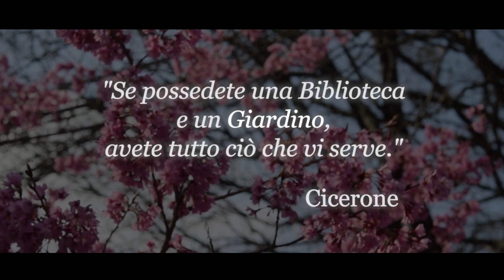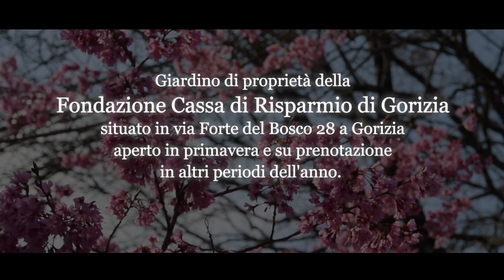Il Tempo delle Magnolie - Giardino Viatori - Gorizia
Prodotto da MUworks Studio e l'associazione Amici del Giardino Lucio Viatori questo video vuole farvi immergere in questo poetico angolo floreale goriziano durante la fioritura delle magnolie e dei prunus da fiore.

Nato negli anni ’70 quando Luciano Viatori, da sempre appassionato di botanica e giardinaggio, acquistò una collina ai margini di Gorizia, con una splendida vista sulla città e il suo castello, l’Isonzo, il Carso e le Prealpi.
Con costanza, passione e determinazione Lucio Viatori ripulì il terreno incolto di partenza, arricchì di sostanza organica il substrato con l’apporto di trucioli di legno e rinforzò i tratti ripidi e franosi, realizzando opere di consolidamento, sentieri, scalinate e ponticelli in legno. Con il suo innato pragmatismo decise di realizzare il laghetto all'interno del cratere scavato da una bomba della Grande Guerra e costruì un ingegnoso sistema d’irrigazione a caduta tutt'oggi funzionante.
Il professor Viatori ha sempre pensato che ciò che distingue il giardino da qualsiasi altra creazione umana è che esso deve essere un luogo destinato ad essere coltivato, cioè un’entità viva e vivente dove le piante, piuttosto che l’architettura, sono le protagoniste. Il suo amore per tutti i tipi di piante da fiore e la sua continua sperimentazione e ricerca per introdurre nuove varietà, hanno creato un luogo unico, un giardino botanico ricco di importanti collezioni, arrangiate in stile paesaggistico all'inglese.
Il giardino si presenta come un dolce collegamento fra tre livelli di terrazzamenti: l’accesso è nella parte alta della proprietà, dove un vialetto lastricato conduce alla casa ed all'ombrosa e sempre fresca valle delle azalee. Dal grande prato davanti alla casa si scende verso il laghetto delle ninfee e il roseto. Il livello più basso abbraccia l'intero lato sud-occidentale del giardino, da cui si risale poi mediante una scala interrata al belvedere sulla città.
Centinaia di rododendri ed azalee, collezioni di lillà, ortensie, spiree, viburni, osmanti, peonie, rose rampicanti, pruni e meli da fiore, ed un centinaio di magnolie caducifolie - l’ultimo grande amore del professore - si possono ammirare in fiore da marzo a giugno.
Tra le piante erbacee perenni e le bulbose, che completano le aiuole formando macchie dai colori spesso vivaci e contrastanti, spiccano cuscini fioriti di Phlox e lberis che assieme all'erica, ai bucaneve e ai narcisi annunciano la fine dell'inverno, e poi iris, peonie, Hemerocallis, Hosta, salvie, papaveri, Agapanthus, astri, gladioli, gigli, dalie e ciclamini, che dalla primavera accompagnano fino all'autunno.
L'eredità lasciata da Lucio Viatori non è solo nella materialità del suo giardino ma anche nell'insegnamento che ha voluto trasmettere: cioè che progettare o lavorare in giardino facendosi guidare dalle piante è un'esperienza che riapre la comunicazione e la mutua comprensione tra uomo e natura. Lucio ha sempre sostenuto che nel momento stesso in cui si gode del piacere di coltivare e di vedere crescere una pianta, ci si rende consapevoli dell'essere parte di un ciclo naturale, della sua lentezza rispetto ai ritmi umani, ma anche della sua intrinseca bellezza. Il giardino Viatori è così diventato, con la sua gioia dell'attesa di ogni stagione, una proiezione vivente verso il futuro, una sublimata esperienza di tempo, spazio e dedizione.

Il Giardino, di proprietà della Fondazione Cassa di Risparmio di Gorizia, è situato in via Forte del Bosco 28 a Gorizia ed è aperto in primavera e su prenotazione in altri periodi dell'anno.

Info MUworks Studio